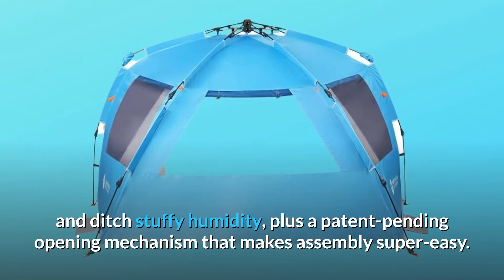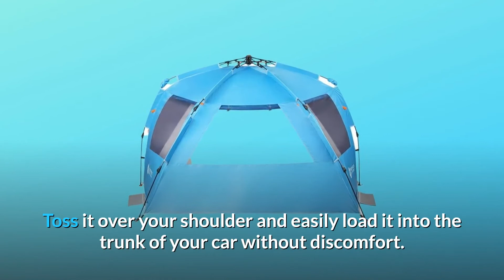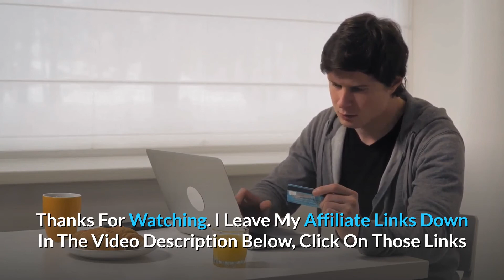Easthills Outdoors Instant Shader Dark Shelter Deluxe XL Review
Check Amazon's latest price (These things might go on Sale)

Easthills Outdoors Instant Shader Dark Shelter Deluxe XL - easthills outdoors instant shader dark shelter deluxe xl easy up 4 person beach tent sun shelte...
easthills outdoors instant shader deluxe xl review.
the easthills outdoors instant shader dark shelter deluxe xl easy up 4 person beach tent is great for car-camping or a day at the beach.

easthills outdoors instant shader enhanced deluxe xl easy up 4 person beach tent review.

friendly review of the easthills instant shade easy setup beach tent deluxe xl - easthills outdoors ().
see the review of the easthills outdoors instant shade easy setup beach tent here: ..

buy the easthills outdoors instant shade easy setup xl beach tent seen in this review here: ..
 - easthills outdoors instant shade easy setup beach tent deluxe xl.

Easthills Outdoors Instant Shader - easthills outdoors instant shader enhanced deluxe xl: beach tent / sun shelter.

✔️easthills outdoors instant shader enhanced pop up beach tent - review.
easthills outdoors instant shade easy setup xl beach tent review.

easthills outdoors beach tent review.

easthills outdoors easy up instant shader enhanced xl beach tent with double silver coating review.
the easthills outdoors instant shader dark shelter deluxe xl easy up 4 person beach tent is great for car-camping or a day at the beach. easthills outdoor instant up beach shade.

 we found the easthills outdoors instant shade easy setup xl beach tent.

Easthills Outdoors Instant Shader Deluxe - easthills outdoors instant shader deluxe xl review.
easthills outdoors instant shader enhanced deluxe xl: beach tent / sun shelter.

easthills outdoors instant shader tent.

easthills outdoors instant shader dark shelter deluxe xl: .. easthills outdoors instant shade easy setup xl beach tent review.

Searches related to Easthills Outdoors Instant Shader Dark Shelter Deluxe XL Review